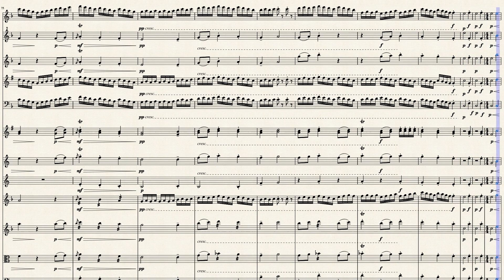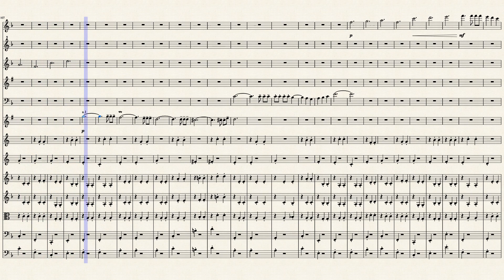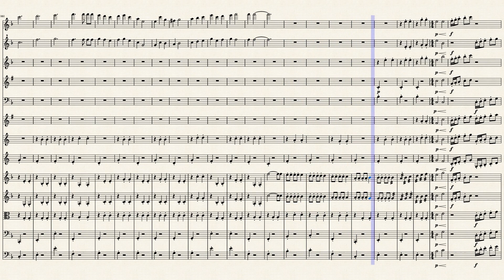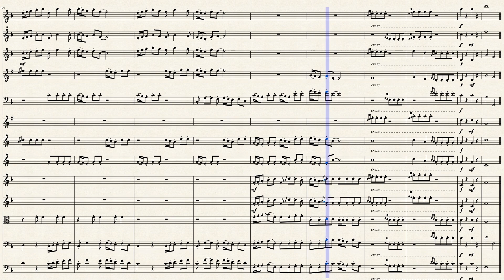Spring Love by Nicholas L. Roth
Somewhere there is a creature waiting to fill a natural desire. A desire that is passed down from parent to offspring. A desire to find the one true, divine soul to be bonded to forever. Rains of false hope and misleading are always constant deterrents from the creature's quest. At last the creature finds its way back to the start, possibly finding the one it needed all along.